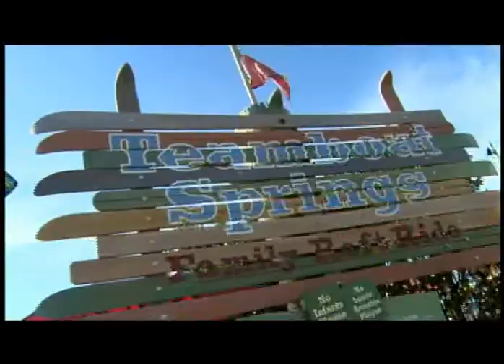Blizzard Beach - Walt Disney World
Blizzard Beach was once a snowy peak in Florida after a freak snow storm. However, the Orlando sun is back out and the snow has started to melt making a different use for the ski slopes - amazing water slides!